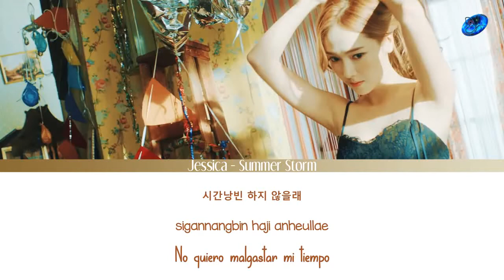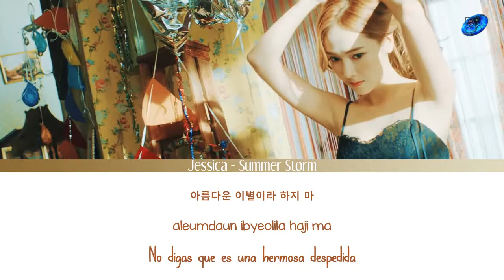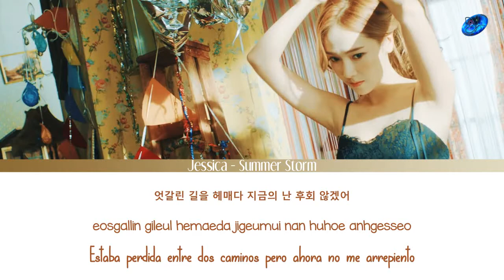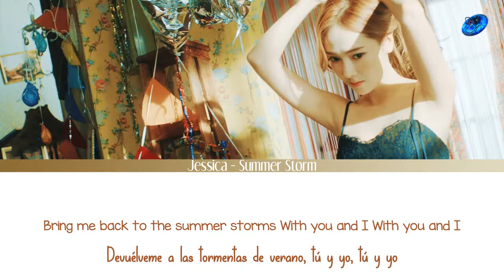Jessica - Summer Storm [Sub. Español | Han | Rom]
jessica summer storm sub español